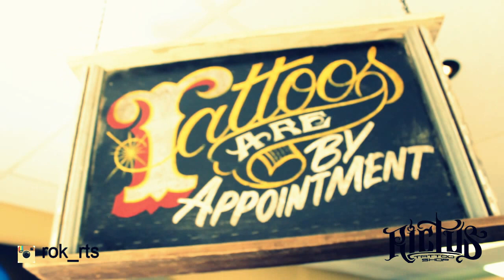Rictus Tattoo Shop - Artist RokSD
Rictus Tattoo Shop
178 boul. Gréber
Gatineau, Qc J8T 6Z6